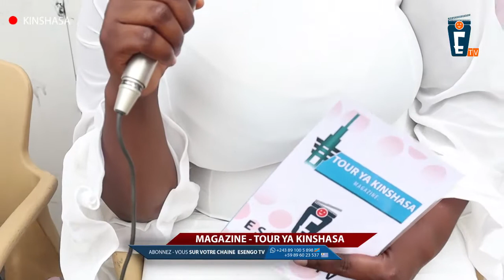Joel NZOLANI parle de MODERO eclairci l’opinion sur le jeux de départ etc..